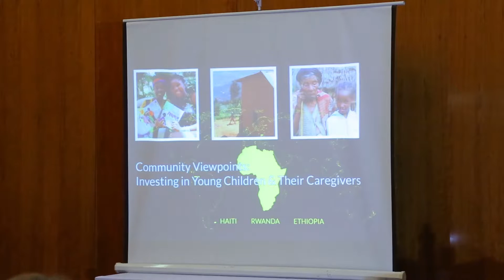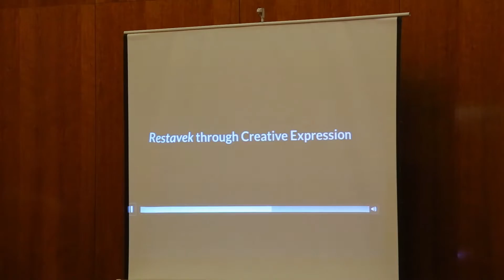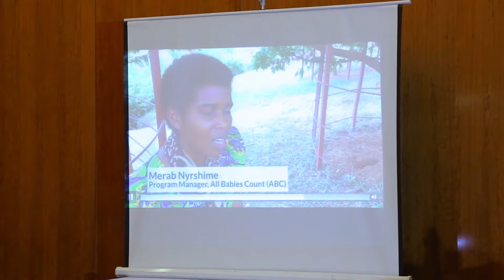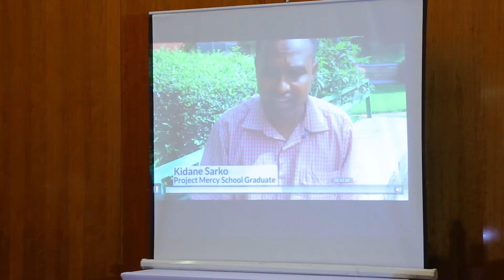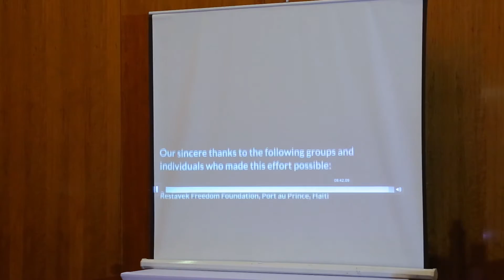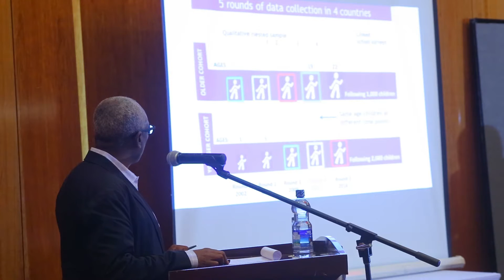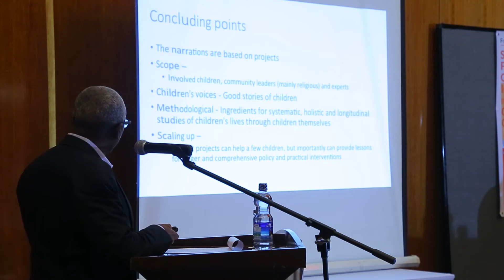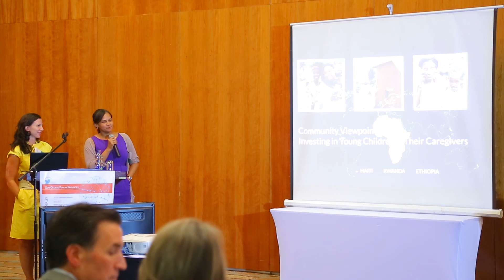Community Viewpoints on Investing in Young Children and Their Caregivers